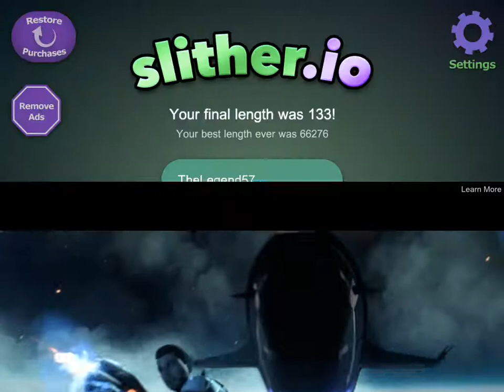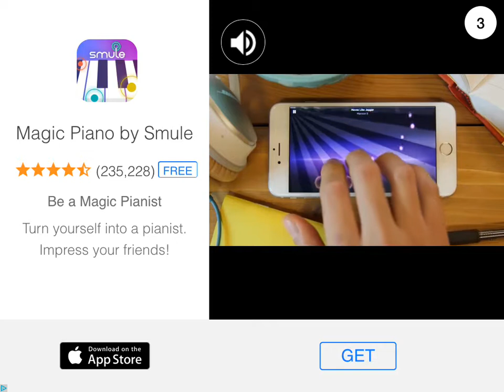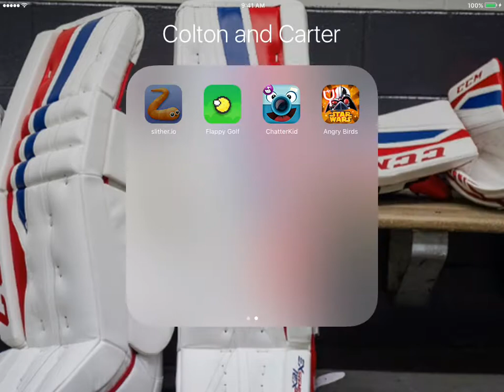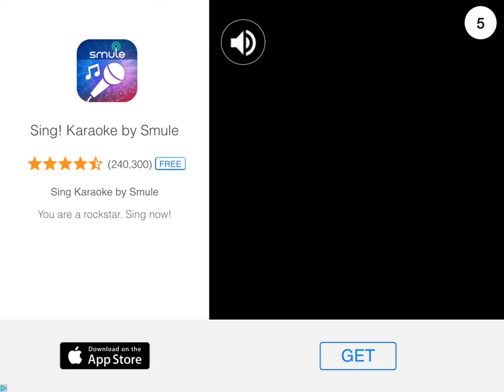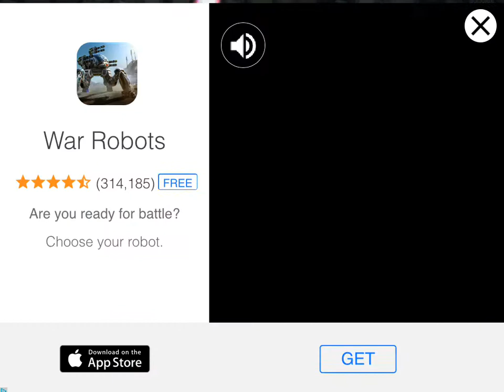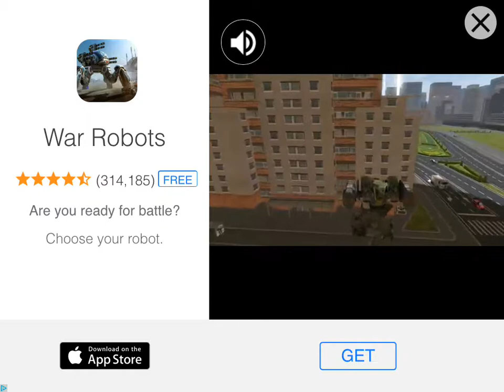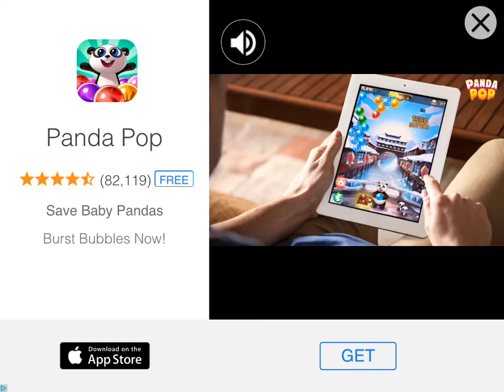Kids playing Slither.IO. Carter got first place!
Slither.IO gameplay. In the last five minutes of the vid, he got 1st place. TheLegend57 is his nick.